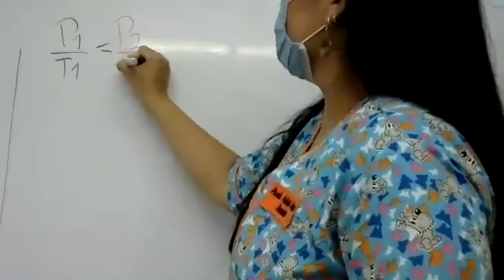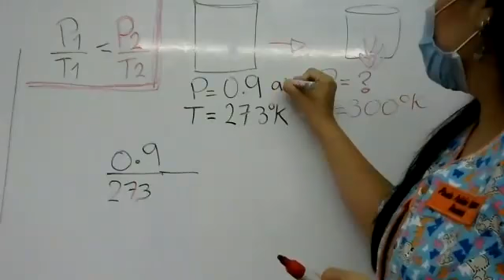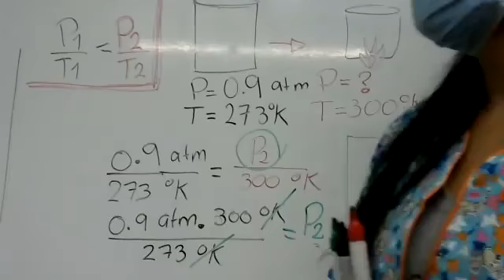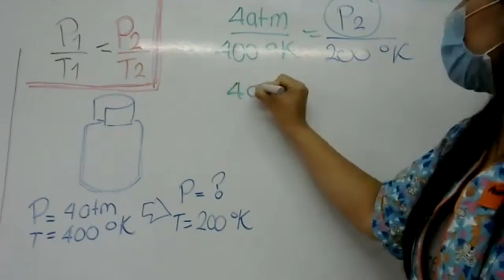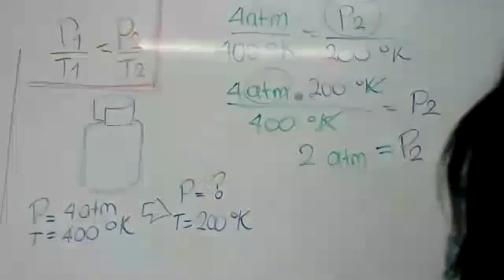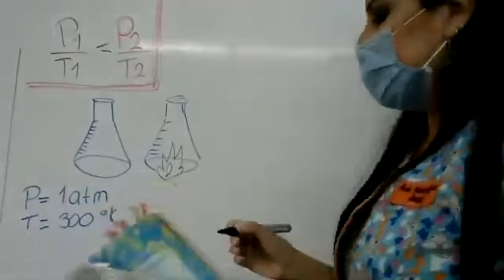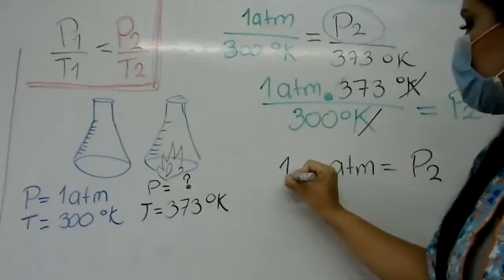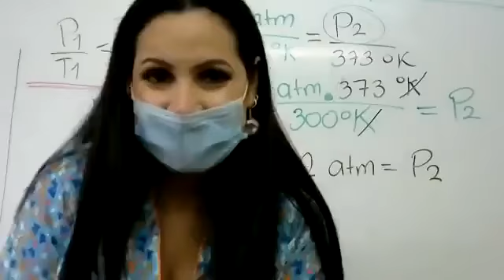807 Ley de Gay Lussac parte 2